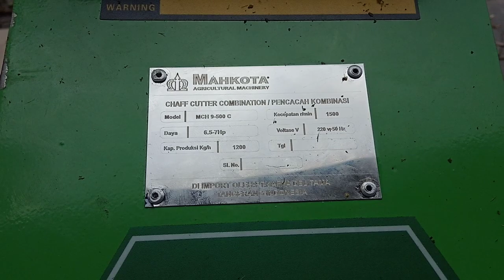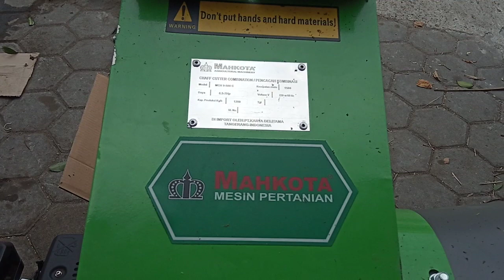MESIN PENCACAH RUMPUT & PENEPUNG MAHKOTA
mesin pencacah rumput dan PENEPUNG MAHKOTA, dengan pengerak firman 6,5 hp.berbahan bakar bensin
link pembelian